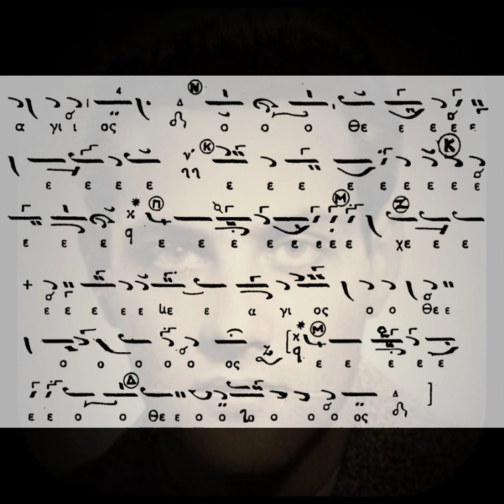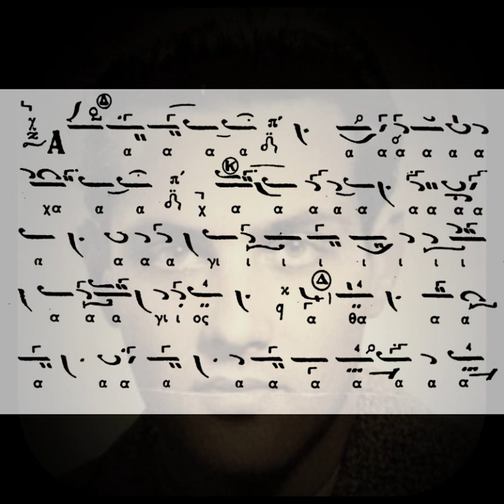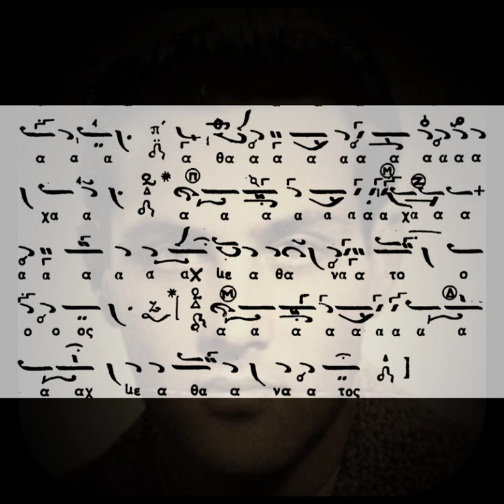ΔΥΝΑΜΙΣ ΘΡΑΣΥΒΟΥΛΟΥ ΣΤΑΝΙΤΣΑ - ΧΑΡΙΛΑΟΣ ΤΑΛΙΑΔΩΡΟΣ - ΚΩΝΣΤΑΝΤΙΝΟΣ ΛΙΟΛΙΟΠΟΥΛΟΣ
Ψάλλει ο αείμνηστος Άρχων πρωτοψάλτης της Ιεράς Αρχιεπισκοπής Κωνσταντινουπόλεως Χαρίλαος Ταλιαδώρος († 2021), το Δύναμις του αειμνήστου Άρχοντα πρωτοψάλτη της Μ. τ. Χ. Ε. Θρασυβούλου Στανίτσα. Γνωστή η διαφωνία των δύο αρχόντων για αυτόν τον «ήχο». Αναφέρω τί γράφει ο αείμνηστος Χαρ. Ταλιαδώρος στον βιβλίο του:
Ήχος Βαρύς με μεικτή διατονική κλίμακα εκ του Δι.
Στον τρισάγιο ύμνο στην αρχή της ηχογράφησης, τα αριστερά ψάλλει ο αείμνηστος Άρχων Μαΐστωρ της Μ.τ.Χ.Ε. Κωνσταντίνος Λιολιόπουλος, ο επί σειρά ετών Λαμπαδάριος και στενός συνεργάτης του λέοντα των αναλογίων της Ψαλτικής μας Τέχνης.
Η ηχογράφηση έγινε γύρω στο 1970 στον Ι. Καθ. Ν. της Του Θεού Σοφίας Θεσσαλονίκης την περίοδο του Πεντηκοσταρίου.

Χριστός Ανέστη!!!

Καλή ακρόαση!!!

Ἅγιος ὁ Θεός, Ἅγιος Ἰσχυρός, Ἅγιος Ἀθάνατος, ἐλέησον ἡμᾶς. (ἐκ γ')
Δόξα... Καὶ νῦν...
Παναγία Τριάς, ἐλέησον ἡμᾶς.

Holy God, Holy Mighty, Holy Immortal, have mercy on us. (3)
Both now and ever and un to thē ages of ages. Αmen.
Holy Immortal, have mercy on us.